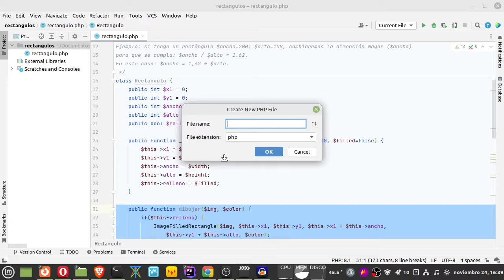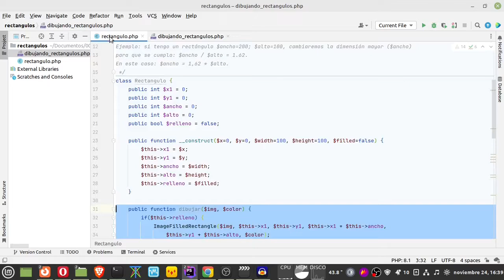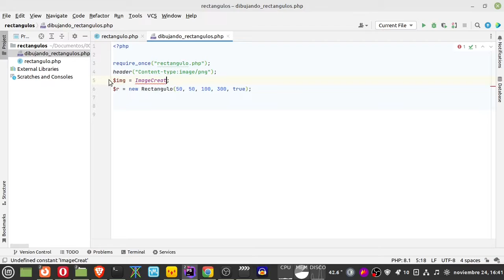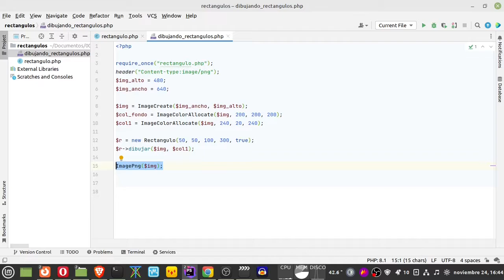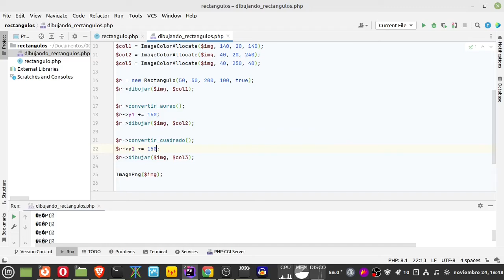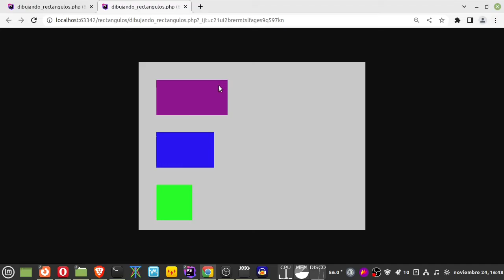PHP: dibujando con nuestra clase personalizada y GD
Dibujamos rectángulos con la clase definida en la anterior explicación, utilizando los distintos métodos definidos, y apoyándonos siempre en las funciones de la biblioteca gráfica GD.